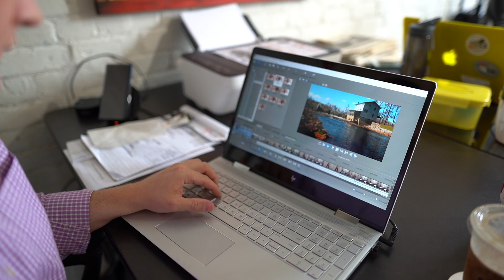The Journey Episode 8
"So what exactly do you do for Neuse News?"
This is a question a lot of our team gets on a regular basis. Find out the answer in this episode of TheJourney